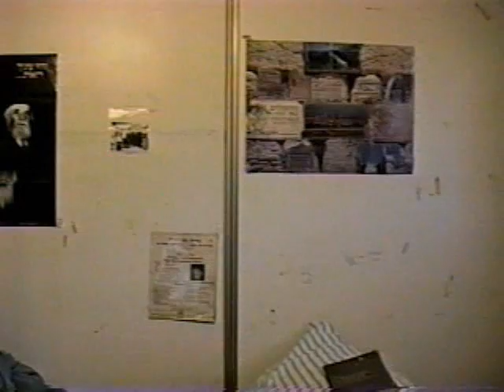Jewish Comedy Funny Hour afv snl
Jewish Comedy standup Funny Hour afv Traveling Travel To Tzaddikim and Holy sites in Israel, By Reb Moshe Over 350 Free Jewish Torah videos from Israel, Please donate to help me continue to spread the light of Torah and Judaism.